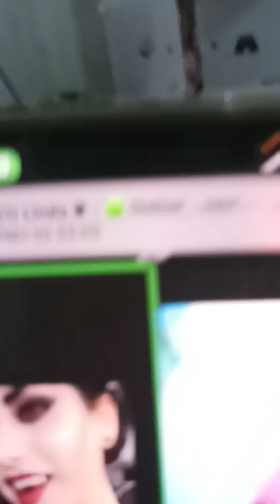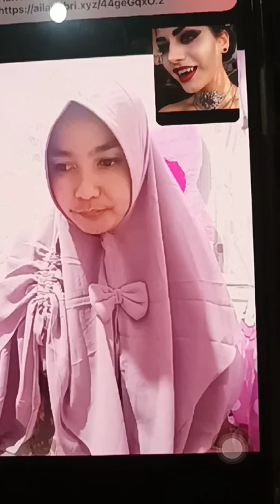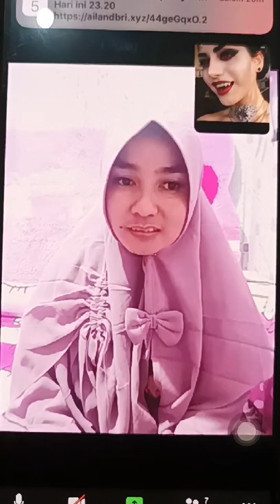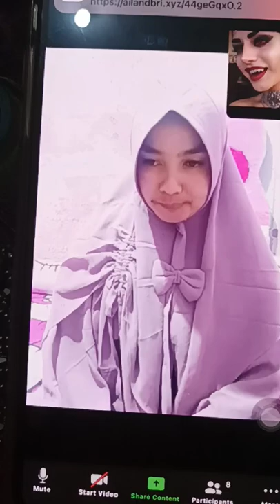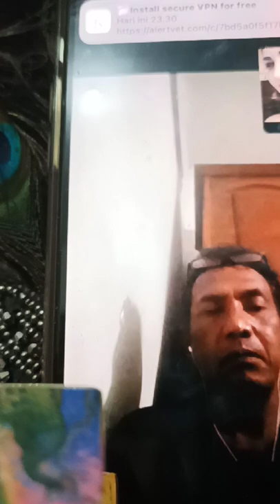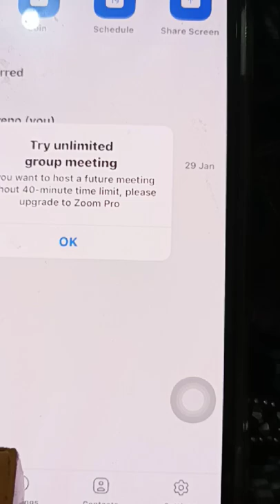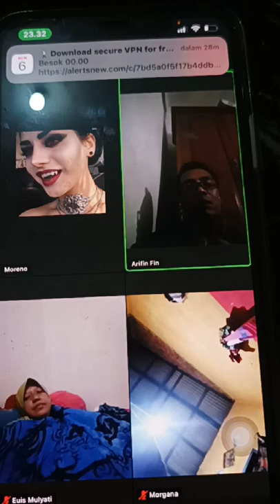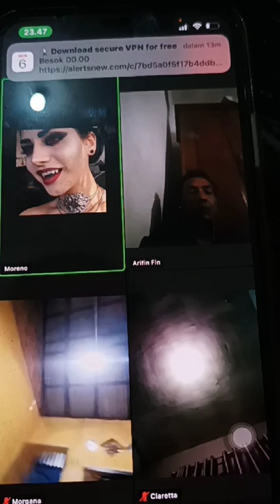Q n A zoom || Pengalaman mereka di lahirnya jiwabaru